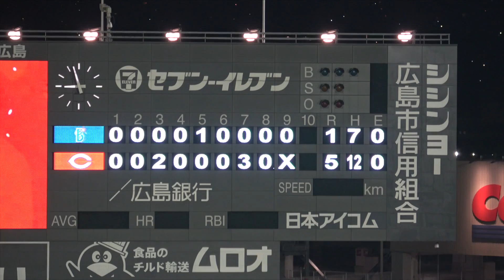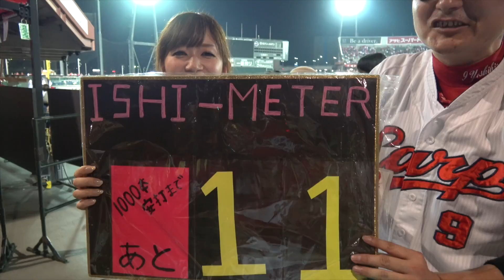前半戦ラストも勝利！石原選手１５００試合出場おめでとうございます！！！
ジョンソン４勝目おめでとう！
石原選手１５００試合出場おめでとう！
岩本選手今シーズン初安打初打点おめでとう！